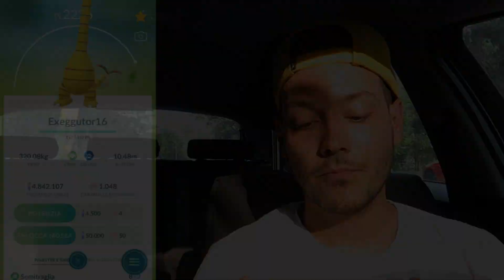MEWTWO CORAZZATO E MEGA SCAMBIO! - POKÉMON GO ITA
Affrontiamo Mewtwo corazzato il nuovo pokémon raid di livello 5!
Ha delle statistiche non molto elevate, infatti Mewtwo normale è molto più potente come ad esempio i punti lotta.
Infine vi farò vedere uno scambio di un pokémon che mi mancava!
Voi allenatori avete catturato Mewtwo corazzato??